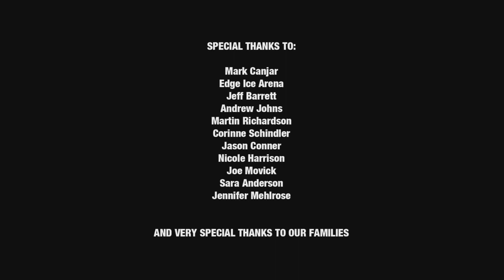Puck Neck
Created for the 48-Hour Film Project in 2012